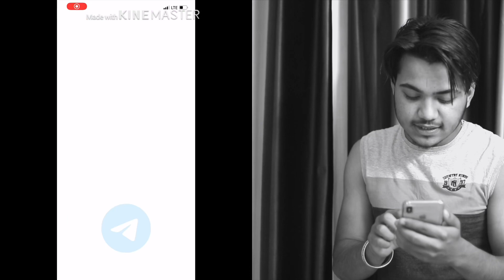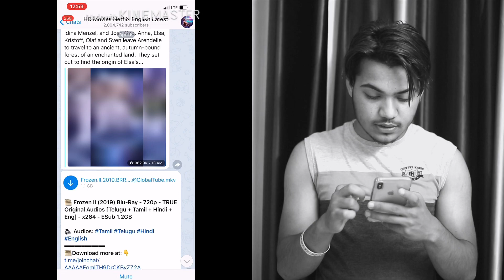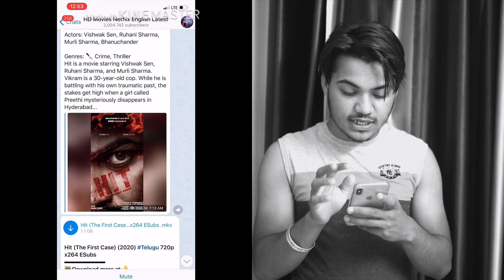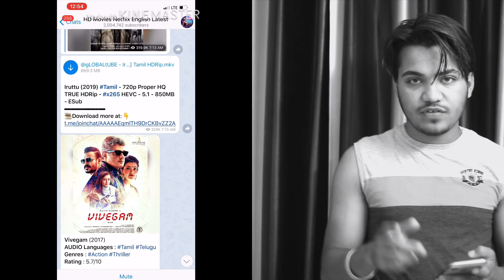Telegram movies |Nikhil Thind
Hey watsup🖤